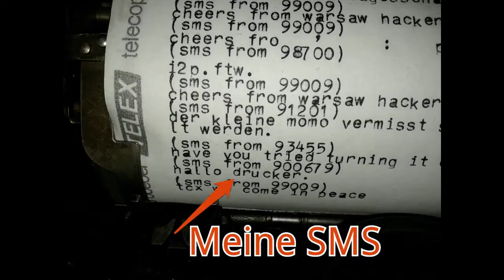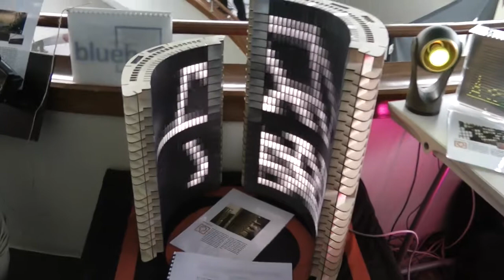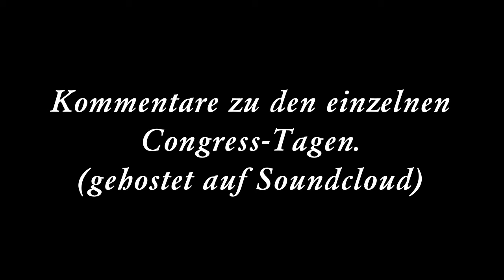Eindrücke vom 28C3